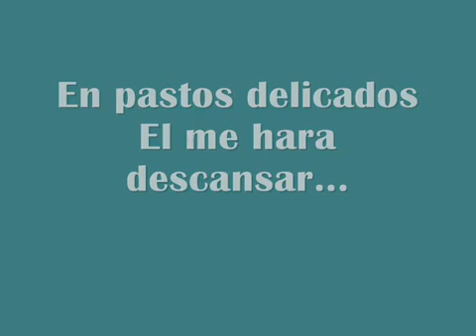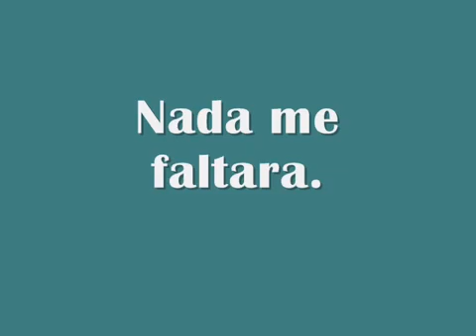El señor es mi pastor... música cristiana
El señor es mi pastor nada me faltará.. . musica cristiana